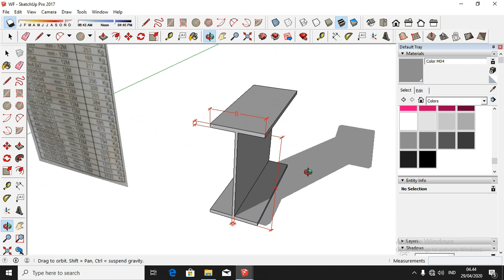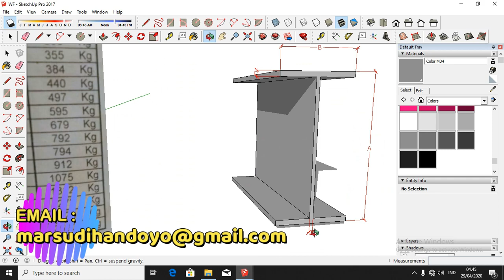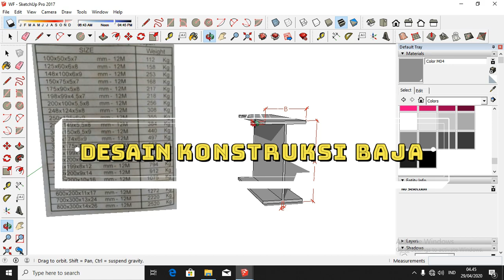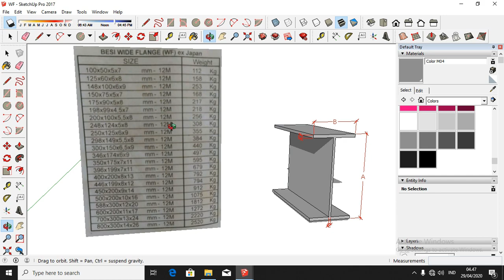TABEL BAJA WF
proyek-proyek konstruksi baja di seluruh Indonesia, antara lain :
1. Steel Building
2. Warehouse
3. Tower Plant
4. Jembatan
5. Dll

Output yang akan anda peroleh adalah :

Harga Kompetitif

BIM DESIGNER
MARSUDI HANDOYO
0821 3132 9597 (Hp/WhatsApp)